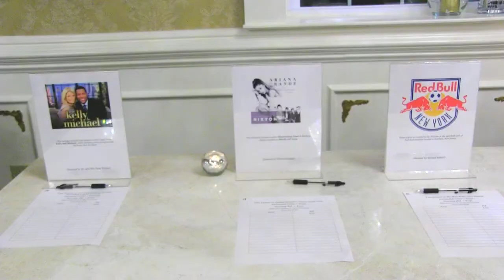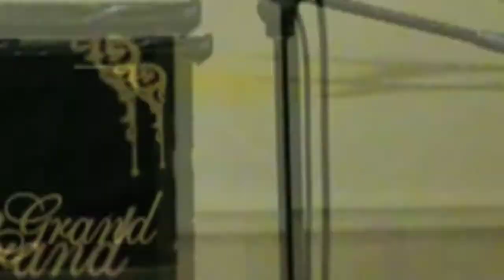2014 Breaking Bad News Gala